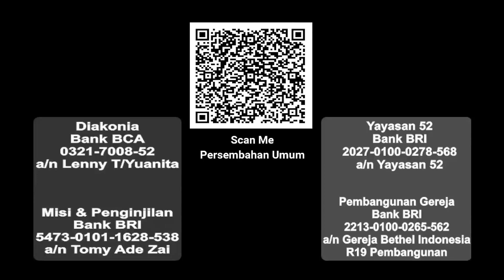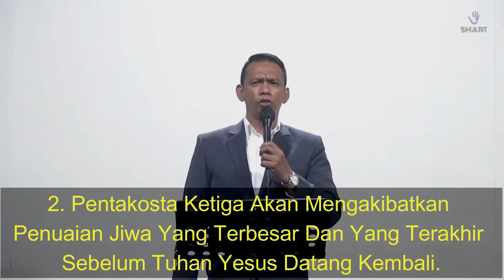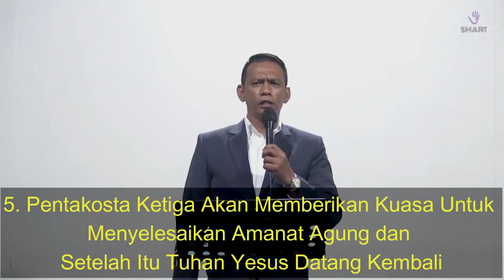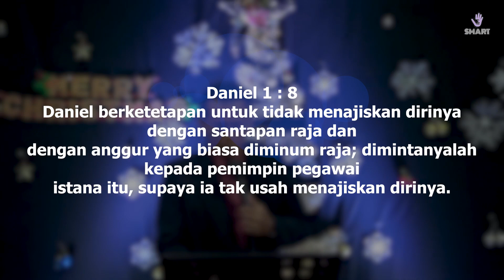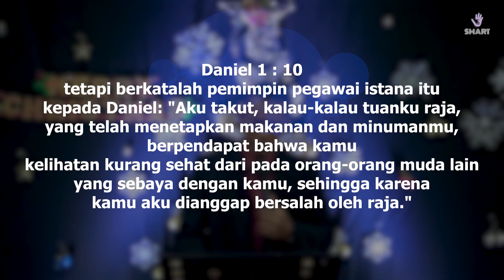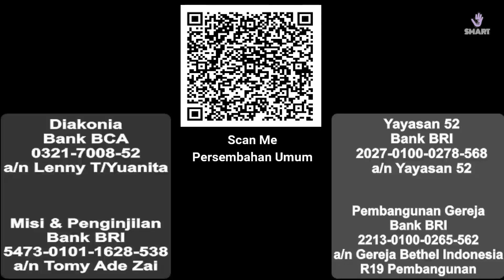Ibadah Raya - Minggu, 03 Januari 2021